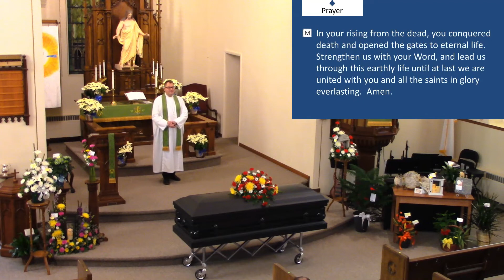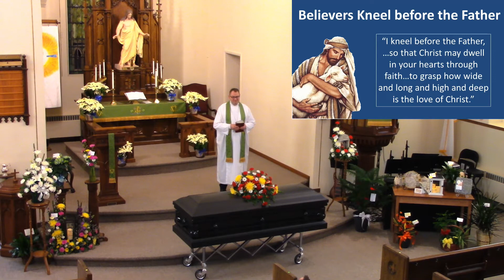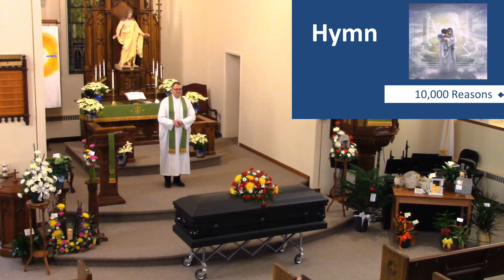Funeral Service for Paul Fredrick on February 5, 2021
Pastor Aden preaches on Ephesians 3 encouraging us: "Believers Kneel before the Father"  Judy Mangin accompanies the hymns: "Amazing Grace" "How Great Thou Art" and "10,000 Reasons."